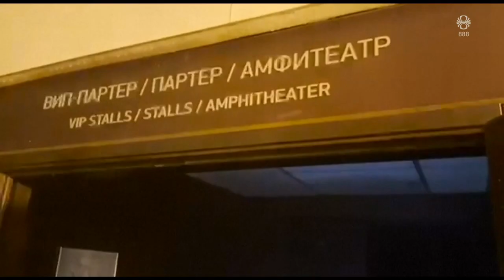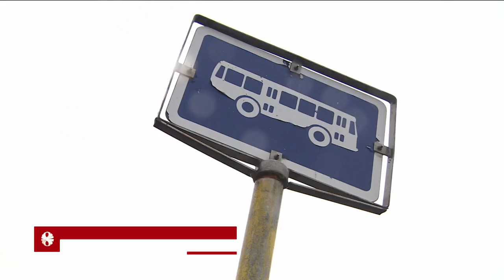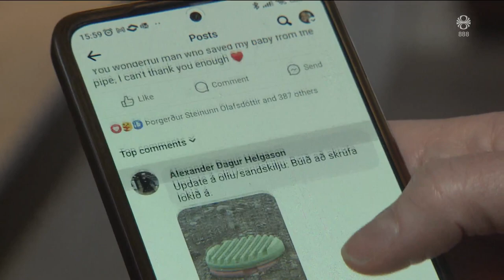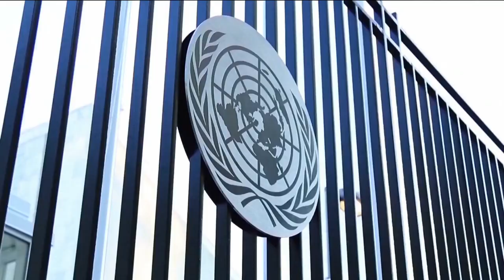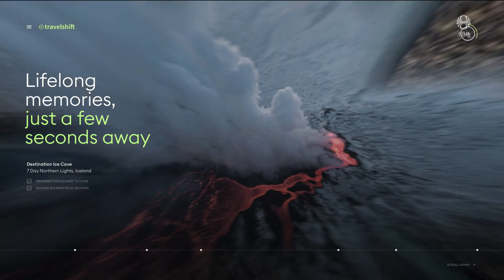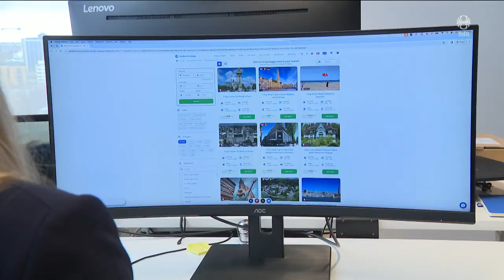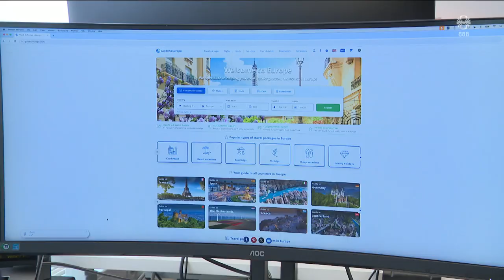Fréttir - 23. mar 2024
Fréttir RÚV frá 23. mars 2024 - Efnisyfirlit:
00:01:24 Mannskæð hryðjuverkaárás í Moskvu
00:07:50 Átta ára drengur datt í brunn
00:11:10 Melhólsnáma orðin full
00:13:25 Guterres að landamærum Rafah
00:15:37 MAST stöðvar hestaþjálfun
00:16:18 Snjóþyngsli á Ísafirði
00:17:25 Gervigreind í ferðaþjónustu
00:19:15 Viðgerðir á Silfrastaðakirkju dýrar og tímafrekar